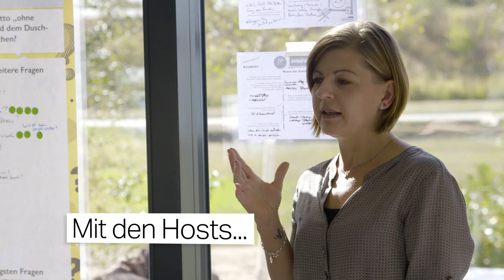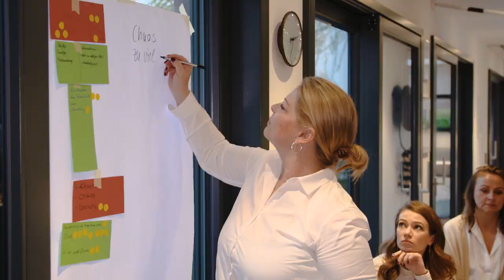Blogger@AquaCleanSpace – Dusch-WC Events im Überblick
2018 hat uns ein Projekt viel Spaß bereitet: Blogger@AquaCleanSpace! Ein Workshop und fünf daraus entstandene Bloggerevents von Denise Jens Johannes Bru Moni und Ira haben uns auf Trab gehalten, überrascht und immer wieder begeistert. In diesem Video sind die Eindrücke der sechs Blogger und die ihrer Gäste zum Geberit AquaClean festgehalten.